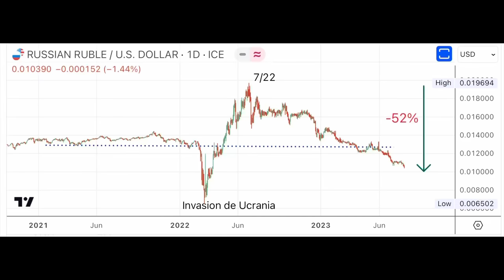José Luis Cava. Rusia: ¿por qué se está desplomando el rublo? 6/8/23-10h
El rublo se está desplomando.

Es un signo claro de que la economía de Rusia tiene problemas.

En este vídeo analizamos las consecuencias que puede tener al régimen de Putin.